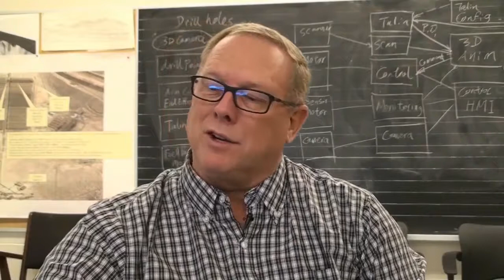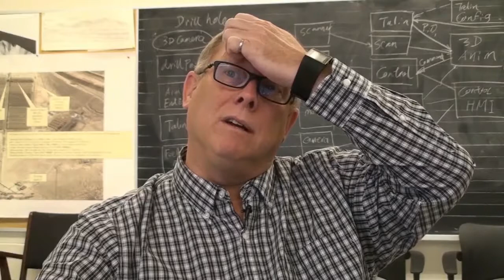Oral Histories - Greg Baiden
Dr. Baiden, CEO of Penguin Automated Systems Inc., is one of the leaders in mining robotics. His company creates automated and robotic systems for open pit, underground, sub-sea, and space environments. He is the Canadian Research Chair in Robotics and Mine Automation.